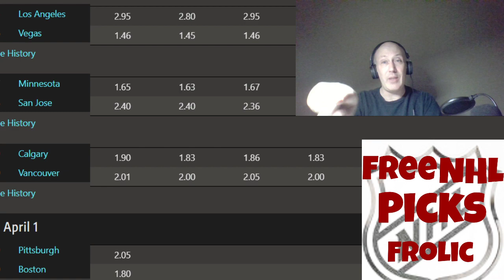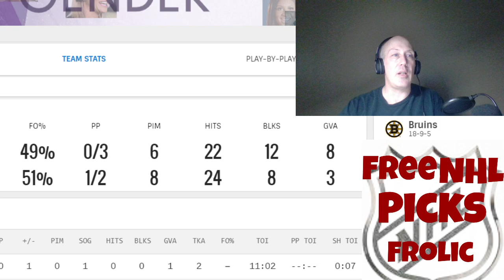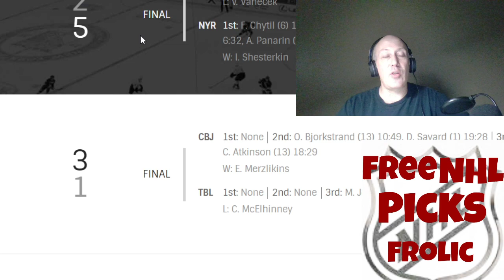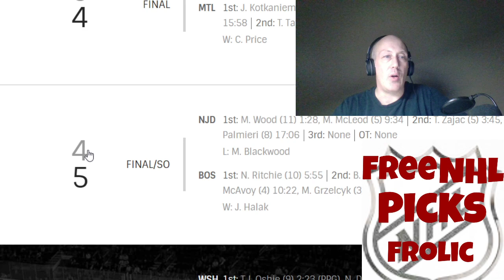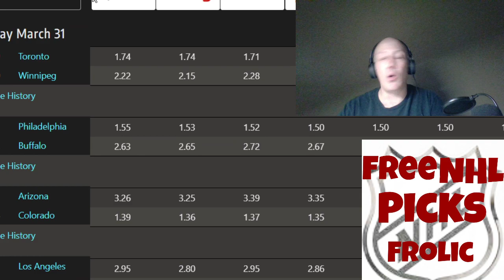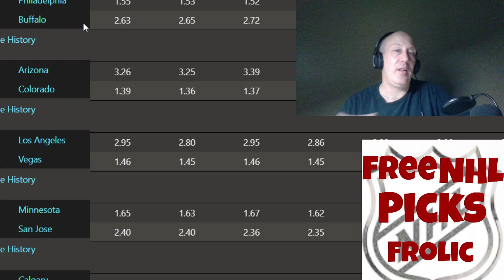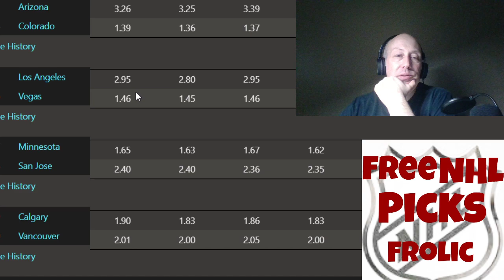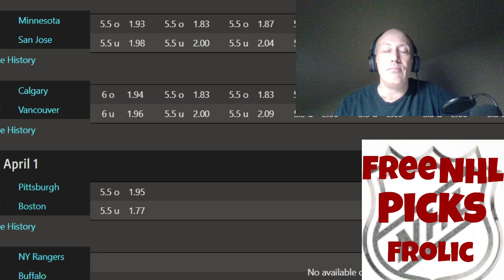NHL Picks And Predictions Frolic | Quick Picks In First Five Minutes |All Games | March 31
I go over all the sides and totals for every game almost every day .